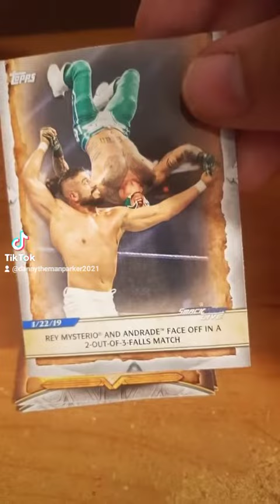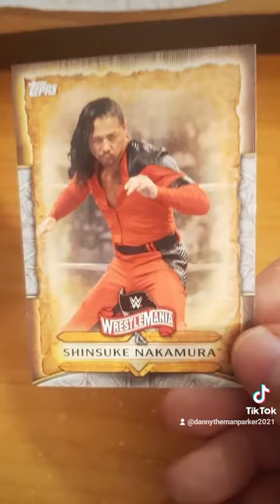Opening 2020 Topps WWE WrestleMania Cards - Danny The Man Parker